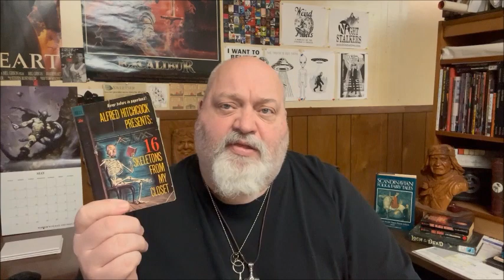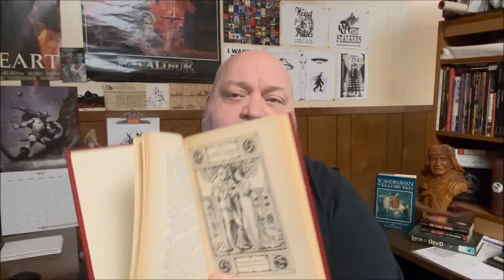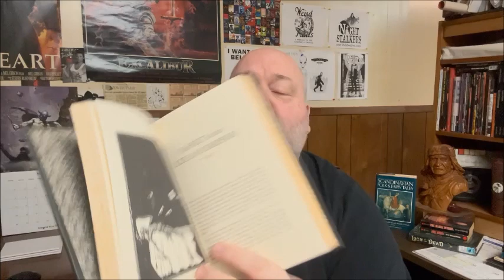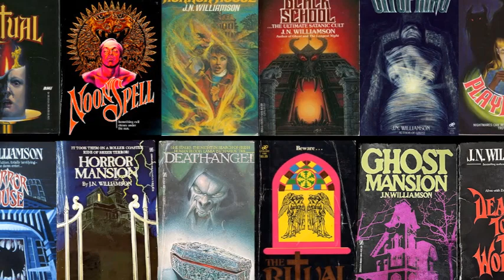A May Day Book Haul with a side of Horror Mayhem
New Books: Poe. James. Hitchcock. Grimm.
New Mayhem: Williamson.
New Month: Same Attitude.